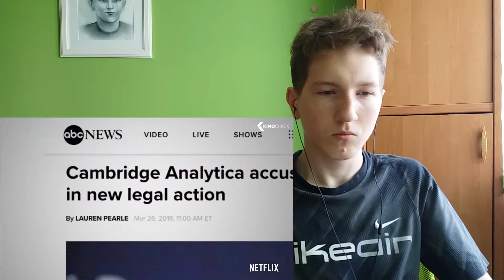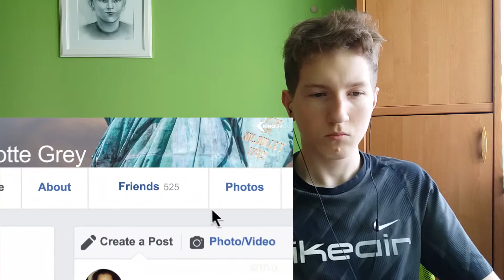THE GREAT HACK Trailer - Reakcja